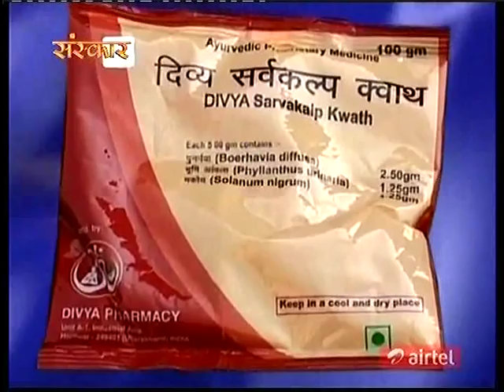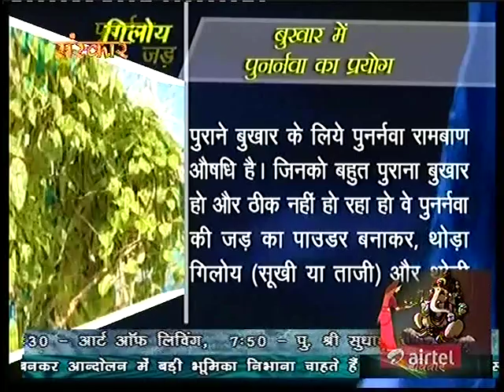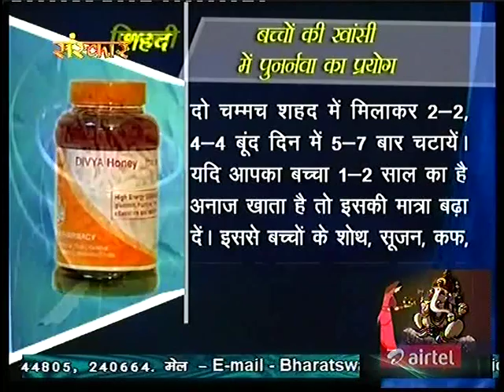Acharya Balkrishn-on Punarva(साठी) Part 2-Patanjali Ayurved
Part -2 of Punarva(sathi), It is very useful in Insomnia,Eyes related Problem & most useful in jaundice , most useful in  Fever